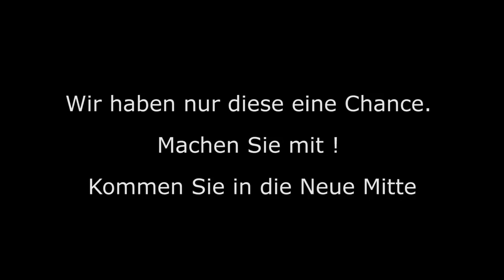FALSE FLAG in Vorbereitung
Hört auf mit der Hetze gegen Rußland!

Die 10 “goldenen Regeln” der Kriegspropaganda
1. Wir wollen den Krieg nicht.
2. Das gegnerische Lager trägt die alleinige Verantwortung.
3. Der Führer des Gegners hat dämonische Züge.
4. Wir kämpfen für eine gute Sache.
5. Der Gegner kämpft mit unerlaubten Waffen.
6. Der Gegner begeht mit Absicht Grausamkeiten, bei uns handelt es sich um Versehen.
7. Unsere Verluste sind gering, die des Gegners enorm.
8. Angesehene Persönlichkeiten, Wissenschaftler, Künstler, Intellektuelle unterstützen unsere Sache.
9. Unsere Mission ist heilig.
10. Wer unsere Berichterstattung in Zweifel zieht, steht auf der Seite des Gegners (Verrat).
Nach Arthur Ponsonby (und Anne Morelli)